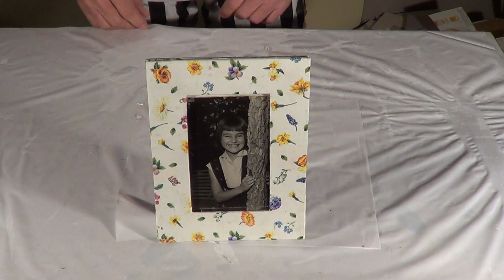Presente de Natal: COMO FAZER Porta-Retrato- CHRISTMAS: DIY Picture Frame - Como Hacer Porta Retrato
Faça porta-retratos com materiais comuns mas com belos resultados.
Material:
Papelão de caixas (ondulado)
Cola branca
Tintas para artesanato em PVA
Tecido ou guardanapo decorado

Make photo frame with common materials but with beautiful results.
Material:
Cardboard boxes (corrugated)
white glue
Paints for crafts PVA
Fabric or napkin decorated

Haga marco con materiales comunes, pero con excelentes resultados.
Material:
Cajas de cartón (corrugado)
cola blanca
Pinturas para la artesanía de PVA
Tejido o servilleta decorada